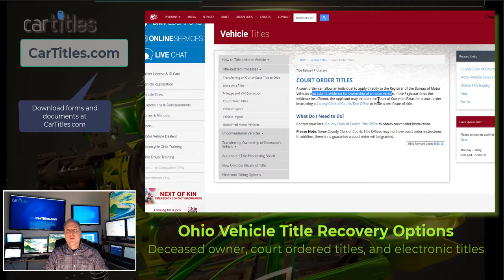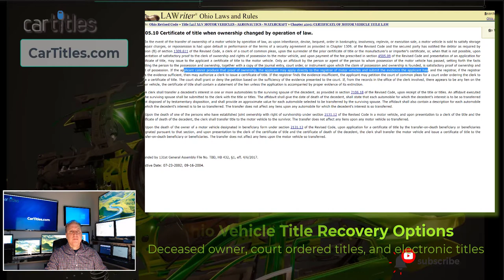Ohio car title options for difficult situations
How to get a vehicle title in Ohio when the complete documents are not available, using statutory methods or court ordered processes